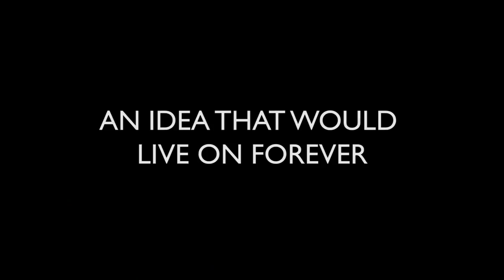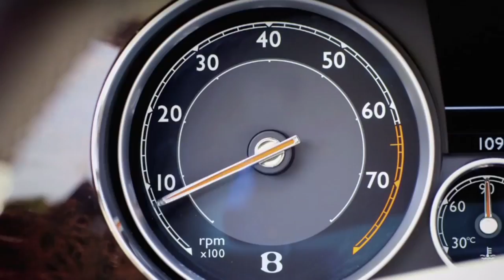01 Bentley Motors Brand Film